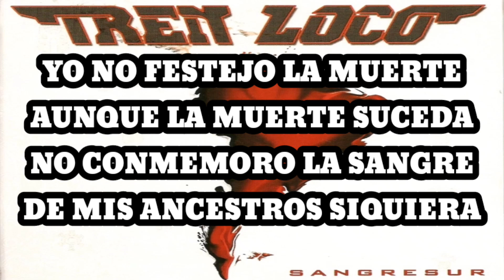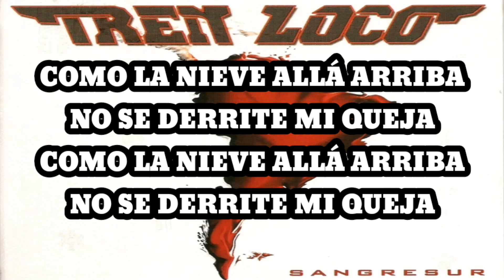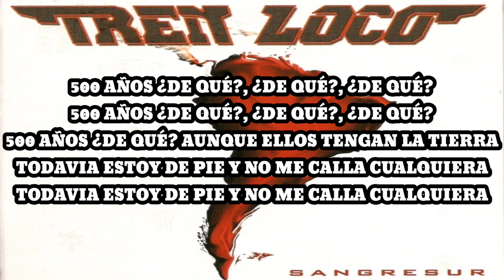Tren Loco - 500 Años ¿De Qué? (Karaoke)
Yo no festejo la muerte aunque la muerte suceda
No conmemoro la sangre de mis ancestros siquiera
Por más de 500 años no se termina mi guerra

¡No se termina mi guerra!

Tengo una vincha en la frente, cintura de pensadera
Y no me entra un silencio por más que pensarlo quiera
Quedamos yo y unos pocos, porque mandan los de afuera

¡Porque mandan los de afuera!

500 años de qué, de qué, de qué
500 años de qué, de qué, de qué
500 años de qué, aunque ellos tengan la tierra
Todavía estoy de pie y no me calla cualquiera

Mis hermanos de Indoamerica se preguntan
El 12 de octubre de 1992 qué festejan
500 años de qué, de qué, de qué

Soy raíz de mis abuelos, decendiente de la piedra
Rayo de Sol en el este, guanaco de primavera
Como el caudaloso río no pienso pegar la vuelta

¡No pienso pegar la vuelta!

Es tan negra la memoria y la conciencia tan cierta
De dónde sale esta gente que un genocidio festeja
Como la nieve allá arriba no se derrite mi queja

¡No se derrite mi queja!

500 años de qué, de qué, de qué
500 años de qué, de qué, de qué
500 años de qué, aunque ellos tengan la tierra

500 años de qué, de qué, de qué
500 años de qué, de qué, de qué
500 años de qué, aunque ellos tengan la tierra

500 años de qué, de qué, de qué